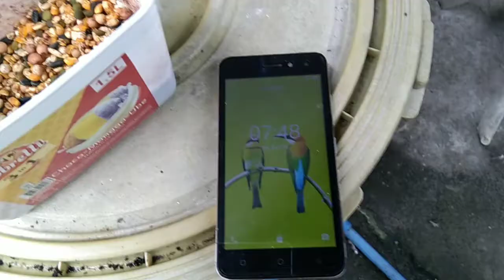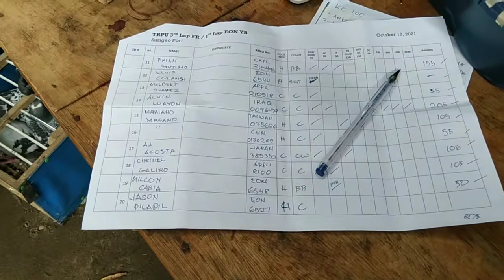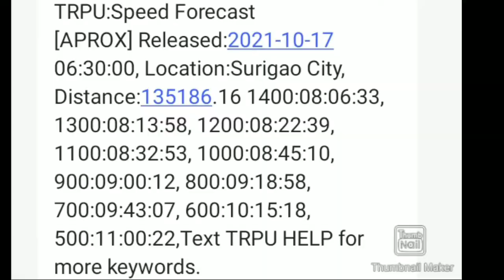1st lap derby race south tawid dagat/Suregao City/135km Hindi na pinalad na cut off